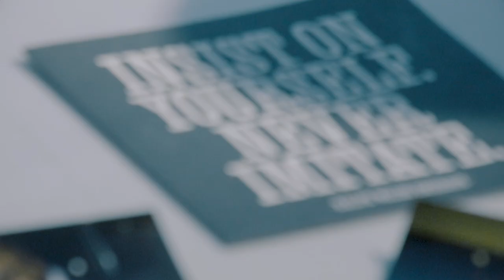Guthrie Theater: CENTERPLAY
Twin Cities-based artist Vie Boheme shares her vision for this project and what she hopes audiences will experience.